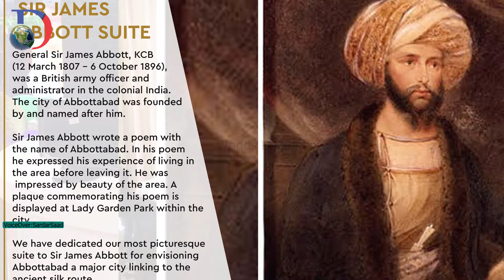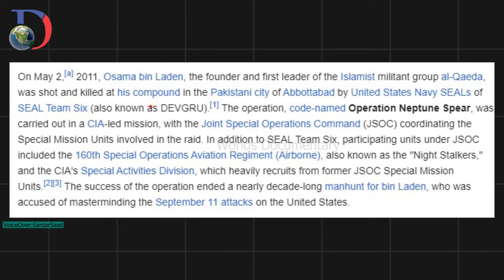Documentary of Abbottabad Pakistan | History of Abbottabad | Culture of Abbottabad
In this Video I'm gonna tell you the Documentary of Abbottabad Pakistan who named Abbottabad and History of Abbottabad also the Culture of Abbottabad and why Abbottabad is known for?
I hope you will enjoy the video and will get more information from this video

The main points:
Documentary of Abbottabad Pakistan
History of Abbottabad
culture of Abbottabad
Casts of Abbottabad
Abbottabad city

Join us on this enriching journey as we uncover fascinating stories and unveil hidden truths about our world. Expand your horizons with us!